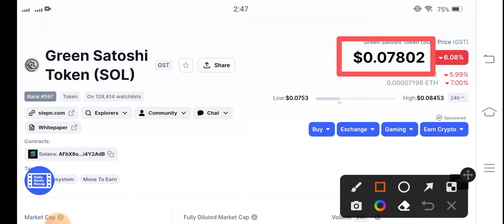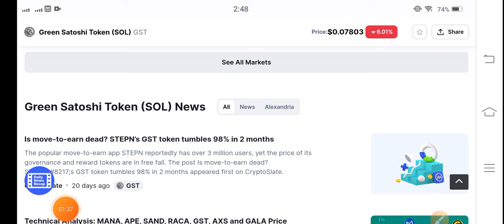GST Massive Profit || Green Satoshi Token Price Prediction! GST News Today